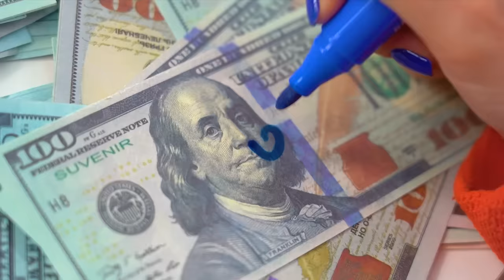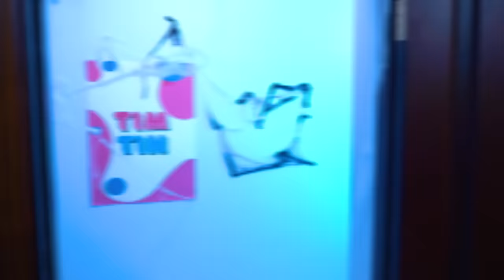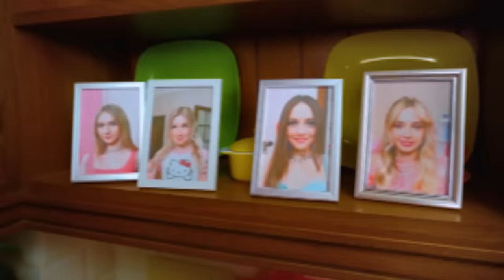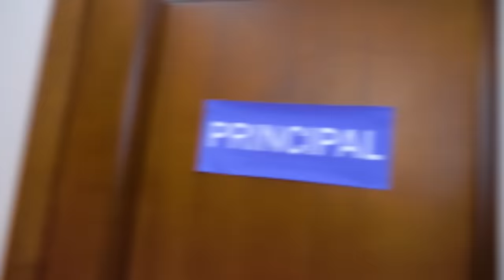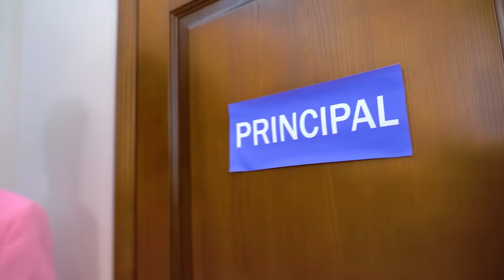We Adopted Zodiac Quadruplets! 12 Zodiac Signs in Weird Orphanage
No one knows how the story might end if quadruplets go on an adventure and decide to stay at the Peculiar Children's Orphanage. After all, it seems as if every inhabitant of this house is hiding a secret from you, but who wishes you harm, and who wishes you good?
Regardless of the stars and numbers, we cannot predict the future, but we are sure that all 12 signs of the zodiac will manifest themselves in a very unexpected format! Ready to take a fresh look at them in a whole new way? Then turn on the new video as soon as possible!